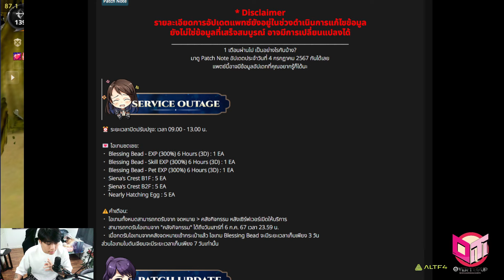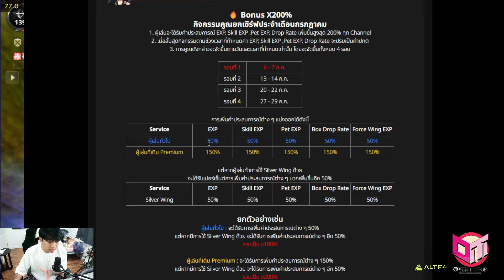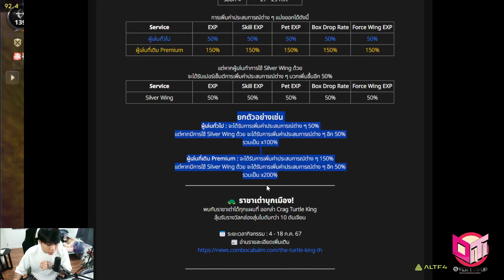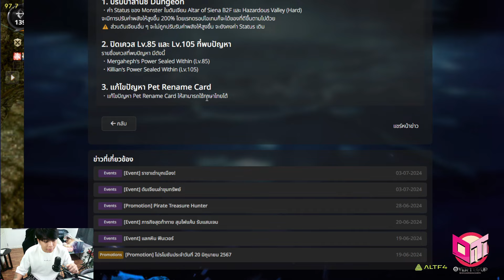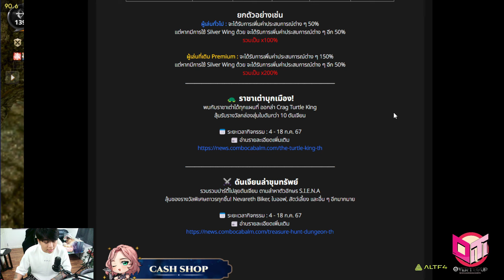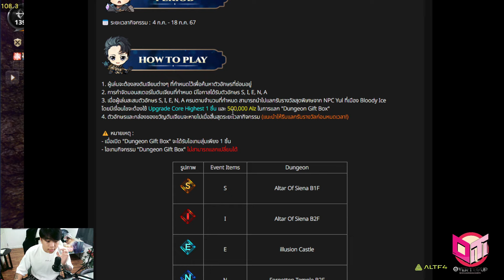Cabal Infinite Combo สรุปแพทใหม่เลเวล 155 มีอะไรบ้าง มาดูกัน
🔸 Over Top Up รับเติมเกมมือถือ ถูกกว่าเติมเอง
! ทางร้านจดทะเบียนบริษัทอย่างถูกต้องตามกฎหมาย !

ดาวน์โหลดและเล่น Cabal : Infinite Combo บน PC ด้วย LDPlayer ：

Cabal : Infinite Combo

เกม 3D Action MMORPG พัฒนาโดย ESTgames เปิดให้บริการโดย Combo interActive ดัดแปลงมาจากเกม Cabal Online สุดคลาสสิก บน PC ออกผจญภัยผ่านแผนที่ต่างๆทั้ง Bloody Ice, Green Despair, Desert Scream สนุกสนานไปกับระบบคอมโบ !!

Cabal : Infinite Combo
ลงทะเบียนล่วงหน้า